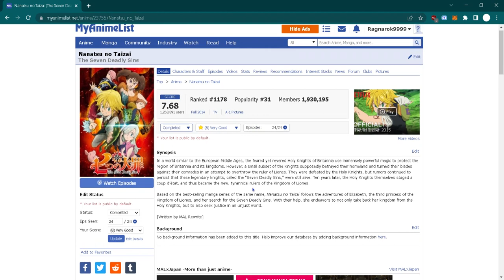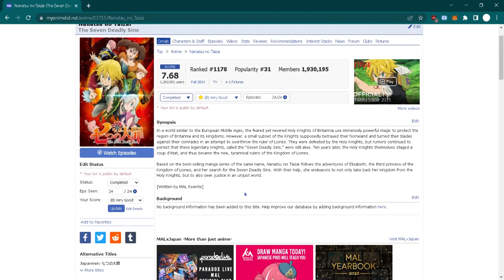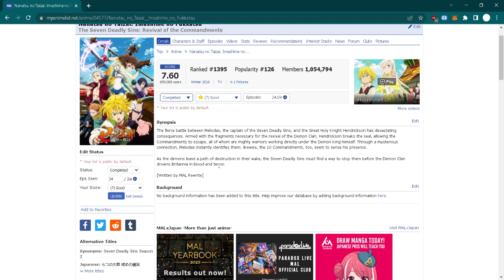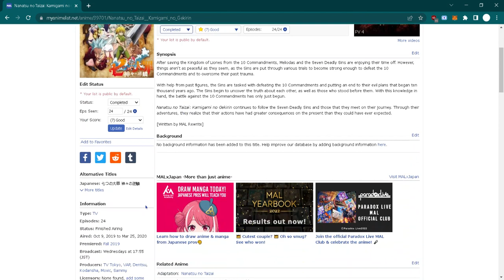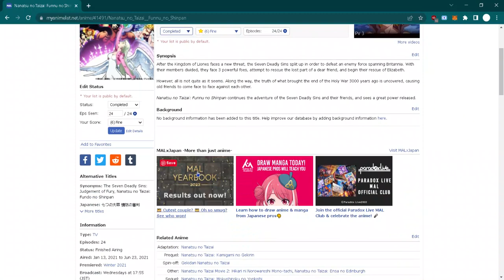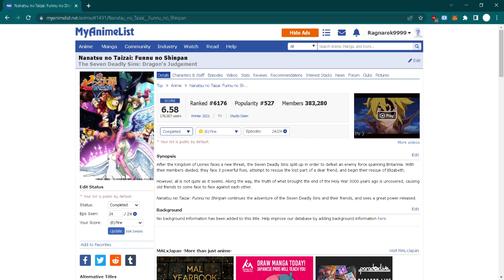Is Nanatsu no Taizai Terrible?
Is Nanatsu no Taizai Terrible? No, it's a decent Shounen anime. The first 2 seasons are pretty good, but the last 2 seasons have a drop in quality.

Score-wise, I believe the community underrates the 3rd and 4th seasons by as much as 0.5 to 0.75 points.

Will Algorithm Senpai notice this poor plebian peasant's video?